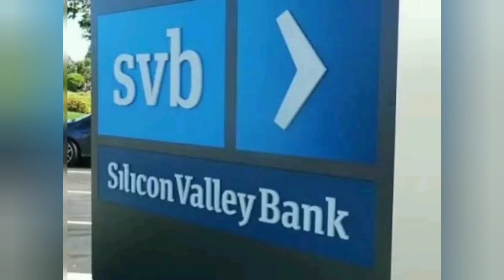silicon valley bank & signature bank क्यों डूब गये? इसका भारतीय बाजार पे किया असर होगा।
akhir aisha kiya hua ki america 2 bade bank diwaliya ho gye? eska bhartiy share bajar pe eska kiya asar hoga jane ke liye pura video dekhiye.